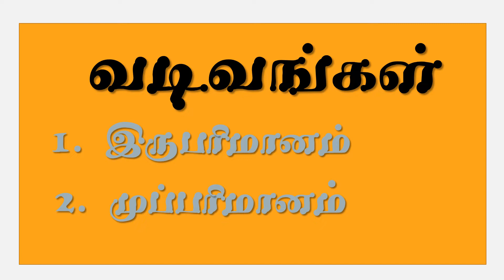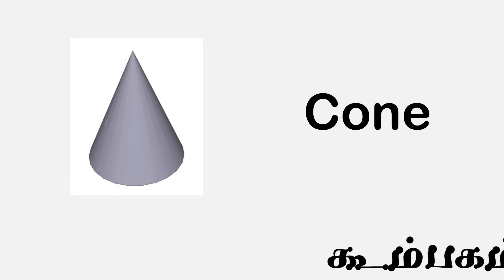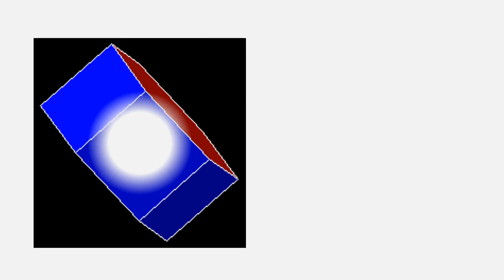வடிவங்கள்- Learn shapes (2D & 3D) in Tamil with English for Kids and children | Vadivangal Tamil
குழந்தைகளுக்கான வடிவங்களைப் பற்றி அறிந்து கொள்ளுங்கள் வடிவங்கள்- Learn shapes (2D & 3D) in Tamil for Kids and children | Mupparimana iruparimana vadivangaltamil matrum aangilathil |S Environmental Science | Heshu Learning Channel